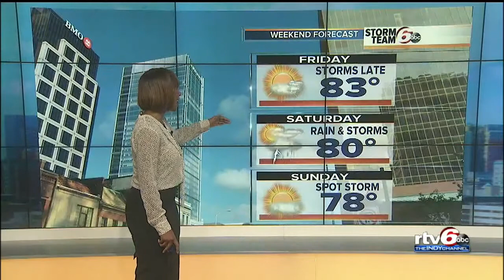ALERT DAY: Showers and storms back in forecast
Shower and storms are back in the forecast today but overall it won’t be a bad day.